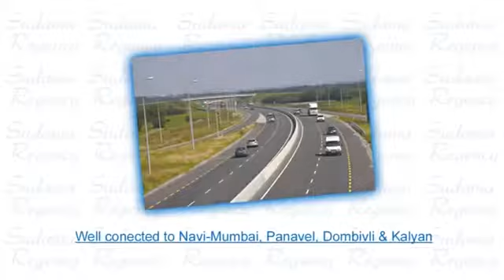New Project ,@Diwa Thane -2bhk,3bhk, Shri Sudama Regency, in ,Diwa, Mumbai